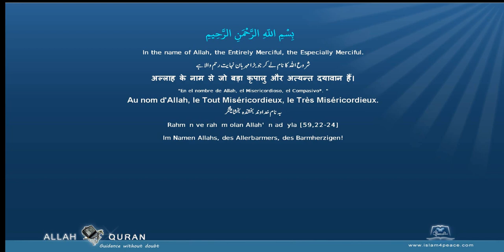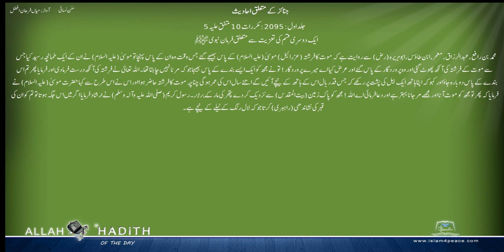سنن نسائی اردو Sunan Nasai Urdu 019 جنائز کے متعلق احادیث